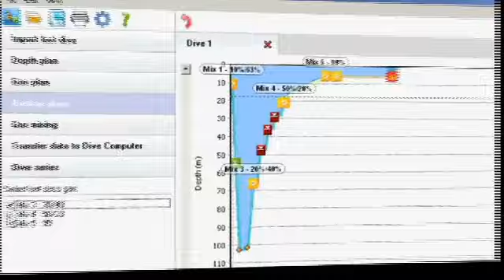Suunto - HelO2 with Dive Planner intro